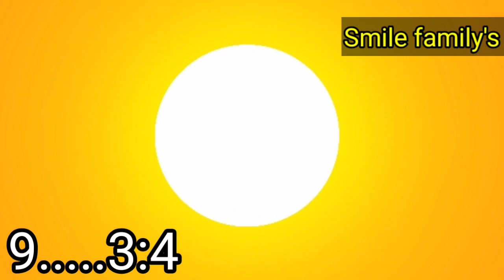Surya grahan 2020 सूर्यग्रहण के दौरान गर्भवती महिला और पति पत्नी 5 गलती ना करें संतान किन्नर होगी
Surya grahan 2020 / sun eclipse 2020.
surya grahan 2020 rashi.
lunar eclipse june 2020 live.
eclipse and pregnancy.
सूर्य ग्रहण के दौरान पांच गलतियां कभी ना करें.
eclipse june 2020.